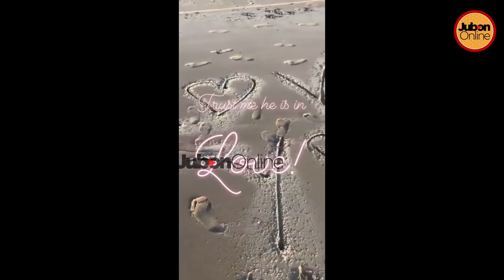DIAMOND PLATINUMZ Alipomtangaza Mpenzi wake MPYA Mbele Ya MAMA Yake/ Ni MKenya Huyu Hapa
Diamond Platinumz ameamua kwenda kuoa Kenya Baada ya Kumtangaza Mwanamke huyu kuwa Ndiye Mke Wake Ajae.